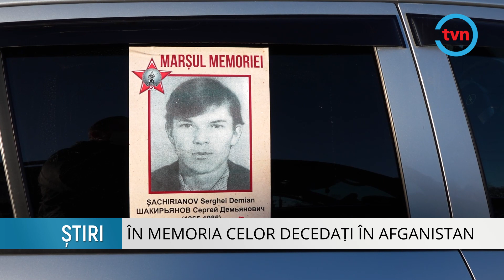ÎN MEMORIA CELOR DECEDAȚI ÎN AFGANISTAN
La 33 de ani de la retragerea trupelor sovietice din Afganistan, zeci de veterani din nordul țării și-au comemorat camarazii căzuți pe câmpul de luptă. Cu această ocazie, au organizat un maraton auto care a startat în Bălți.  După ce au depus flori la monumentul lui Ștefan cel Mare din municipiu participanții au mers în mai multe orașe din nordul țării în automobile pe care erau lipite fotografiile militarilor decedați în Afganistan.